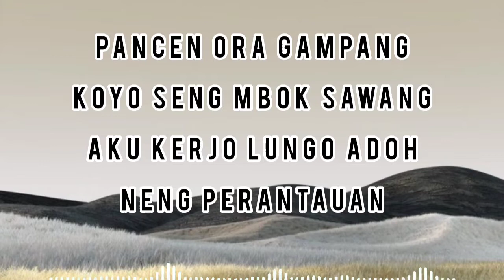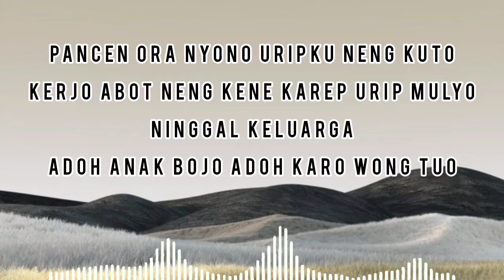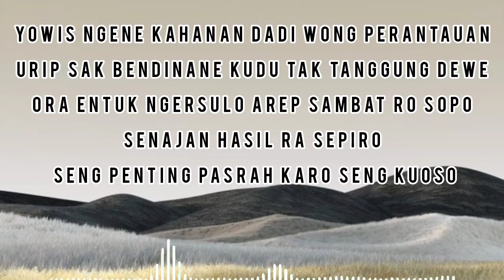Wong Perantauan - Ndarboy Genk (Lirik Video)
Halo Temen-temen selamat menikmati Lirik-Lirik lagu di @Mas B, Bisa Request di Komentar ya teman-teman..
Terimakasih

Penyanyi : Ndarboy Genk

wong perantauan ndarboy genk lirik yang bisa di download,
wong perantauan ndarboy genk lirik yeni inka,
wong perantauan ndarboy genk lirik yg bisa di download,

We do not intend to infringe any artist's or label's copyrights.